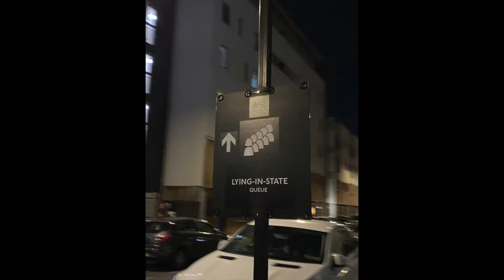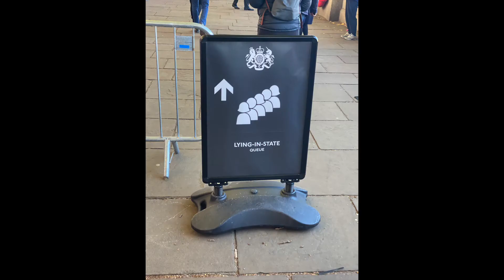Queen Elizabeth II - Lying in State Queue Experience